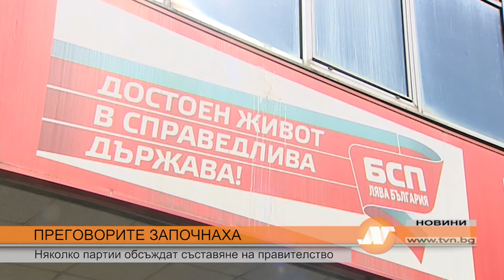ПРЕГОВОРИТЕ ЗАПОЧНАХА: Няколко партии обсъждат съставяне на правителство